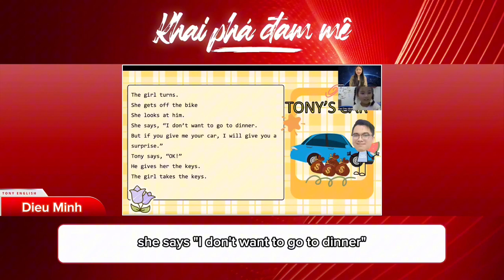Video test định kì của Diệu Minh lớp C23 cùng Ms. Mian